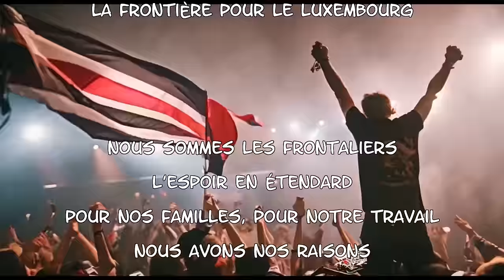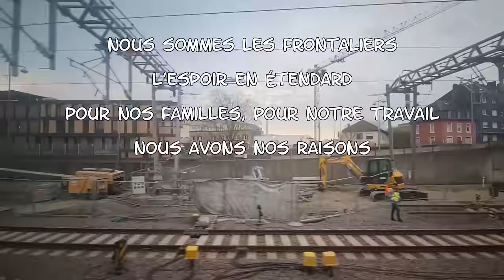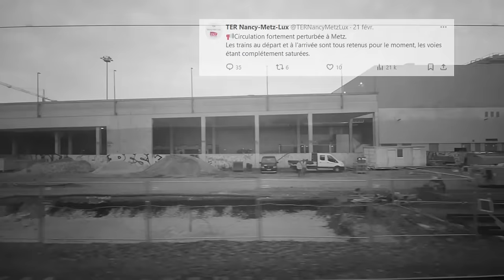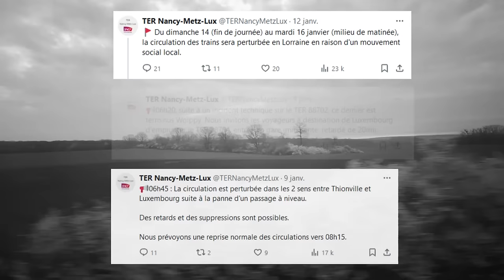Les Frontaliers - TERNancyMetzLux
Frontaliers ou usagers de la ligne TER Nancy-Metz-Luxembourg, nous subissons depuis trop d'années les problèmes de notre ligne .

Donnons enfin un peu de visibilité à notre quotidien nous les Frontaliers français qui travaillons au Luxembourg . Nous les usagers du quotidien sur TERNancyMetzLux .

Le but de ce clip est de dénoncer (et pas de se plaindre, la nuance est là) le silence de la Région Grand-Est par rapport à nos conditions de transports désastreuses qui se dégradent de jours en jours, les CFL dont l’intérêt des Frontaliers passe au second plans de part la préférence nationale, le gouvernement luxembourgeois qui estime qu'il en fait déjà assez et la direction de la SNCF qui est dépassée comme d'habitude ...(Et qui s'en réfère au payeur soit la Région Grand-Est en se déchargeant de la responsabilité du plan de transport).
Un joli quadriptyque qui rend une pâle copie du transport transfrontalier.
Actuellement sur 25 rames dédiées à la ligne TERNancyMetzLux, 5 sont indisponibles. A cela il faut ajouter les 2 rames Z26500 achetées à la région Normandie en 2019 !!! Mais toujours pas autorisées pour circuler ...

[MAJ Ajout des sous titres]

Dans le silence du matin, la ville s'éveille à peine,
Les rues de Nancy endormies, où les pas résonnent.
Le hall de la gare s'anime, murmures et pas pressés,
Dans l'air frais du petit jour, le train démarre soudain

Arrêt brusque à Pont-à-Mousson, l'annonce tombe, un peu banale,
Fuite de fonte en fusion, comme si on fondait des médailles.
Trente minutes de perdues, dans l'attente de l'ouverture du signal,
Dans ce train du quotidien, rien de plus normal.

[Refrain]
Nous sommes les frontaliers, vaillants pionniers du jour,
Bravant chaque matin la frontière, pour le Luxembourg
Nous sommes les frontaliers, l'espoir en étendard,
Pour nos familles, pour notre travail,
nous avons nos raisons

Étape à Metz, le train bondé, plus une place assise,
Détour par Devant-Les-Ponts, troupeau en traversée, quel flou.
C'est l'apogée, serrés, on joue des coudes,
Panne de passage à niveau, une heure et demi, le temps s'écoule.

Bettembourg en vue, mais les CFL ont la main,
Notre train s'efface, deux heures de retard, c'est certain.
Supprimé par la régulation, changement obligatoire,
Luxembourg attendra, la journée noyée dans le noir.

Luxembourg, Luxembourg,
Nous arrivons enfin, la destination tant attendue,
Avec un retard de deux heures vingt, la patience est épuisée.
Merci David, merci Franck, pour ces trains évaporés,
La SNCF et la région Grand Est, dans l'habitude, nous saluent.

Luxembourg Luxembourg ...